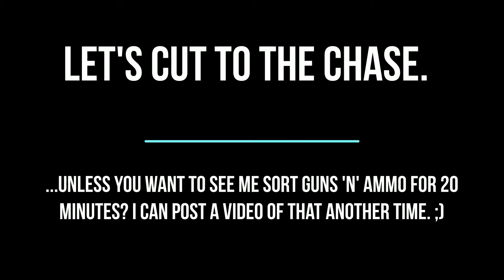Check'n Borderlands 3: Bounty of Blood DLC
In this video I take a look at Borderlands 3: Bounty of Blood, the third and latest DLC for Borderlands 3.

So far it looks like this one has the gameplay level of the first DLC with the story level of the second DLC making it a great addition to the game. It's told like a western story and it has a large play area which was a relief after the relatively small area of the second DLC. I think it's really well made and worth adding to your game. Take a look as I give you a ride through it's opening missions.
Don't forget you need to own Borderlands 3 to play this.

Watch the video to see what the game is like for yourself then head to the following link to see the developer’s description below and to grab a copy...
Check'n Games Video Curation, providing you with as many Let's Play's as we can.